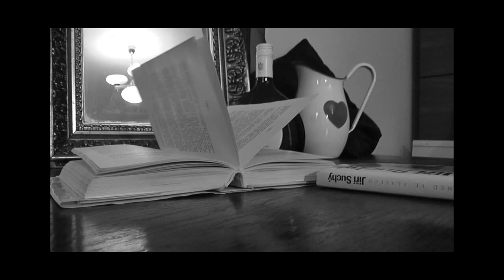Festival básníků 2012 Olomouc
Oficiální znělka Festivalu básníků 2012 v Olomouci.

Režie: Tomáš Jasný & Pavlína Vilertová
Námět, scénář: Pavlína Vilertová
Kamera, střih : Tomáš Jasný
Grafická úprava: René Vaněk
Hráli: Hana Marečková &  René Vaněk

Program festivalu:

2.5.

19:00 vernisáž sourozenců Kořínkových + zahájení festivalu
19:30 Jonáš Hájek
20:30 Ladislav Zedník
21:00 Blue apple

9.5

19:00 Božena Správcová
20:00 Viki Shock
20:15 Pillow

16.5

19:00 Ondřej Holubec
20:00 Jan Kunze + Dan Jedlička
21:00 Hope Atronaut

23.5.

19:00 Petr Štengl a Ondřej Zajac
20:00 Ondřej Buddeus
21:00 Vulkanika Orchestra

30.5.

18:30 Slavnostní ukončení festivalu veganskou večeří
19:30 Jiří Mareček
20:00 Janele Z Liků + Andrea Vatulíková
21:00 Koncert Janele Z Liků a Rudolfa Kalaše